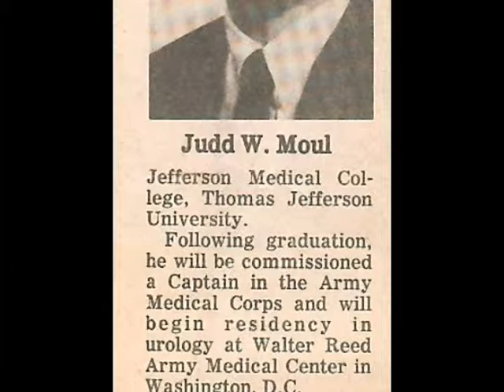Dr. Judd W. Moul: 2009 National Physician of the Year Awards Honoree for Clinical Excellence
Dr Judd W. Moul is Professor and Chief of the Division of Urologic Surgery and Director of the Duke Prostate Center at Duke University Medical Center. Prior to joining Duke, he was Professor of Surgery at the Uniformed Services University of the Health Sciences (USUHS) in Bethesda, Maryland and an attending Urologic Oncologist at the Walter Reed Army Medical Center (WRAMC) in Washington, DC. In addition, he was Director of the Center for Prostate Disease Research (CPDR); a Congress mandated research program of the Department of Defense based at USUHS and WRAMC.